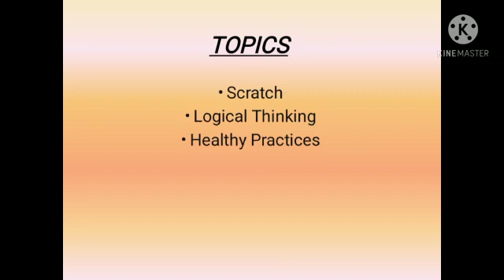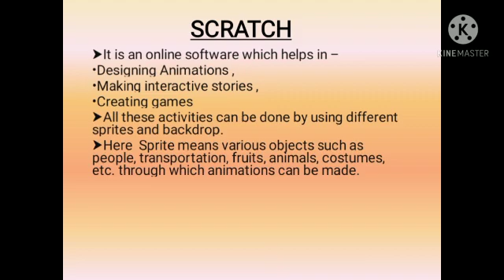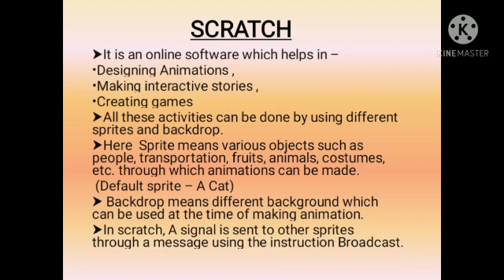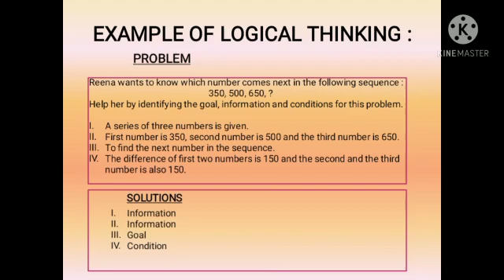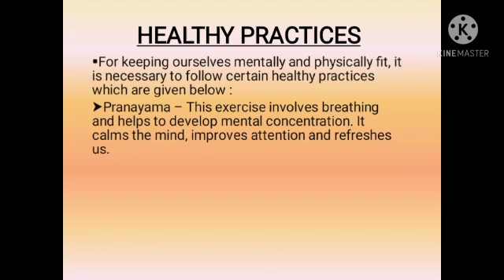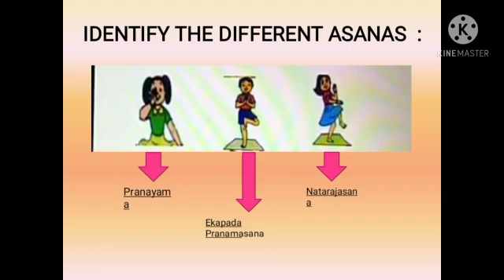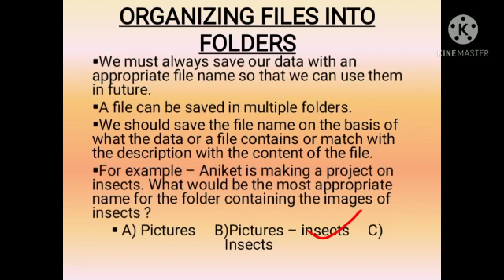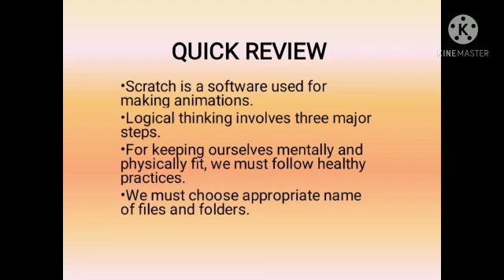MLZS JHANSI CLASS 5 Computer Chapter 1 Revision of Level 4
MLZS JHANSI CLASS 5 Computer Chapter 1 Revision of Level 4 By Kirti Mam